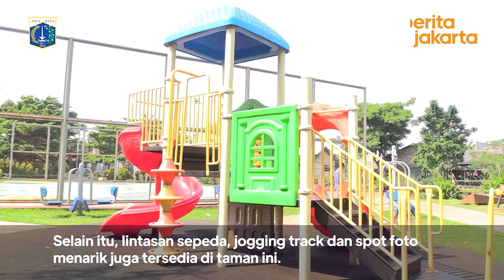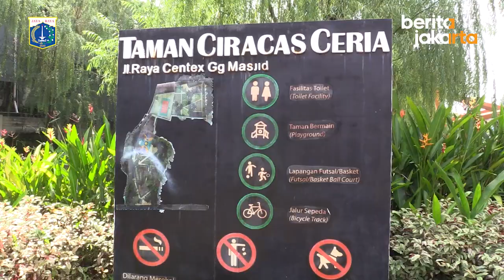Taman Ciracas Ceria Hidden Gem Baru di Jakarta Timur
Warga Jakarta ada hidden gem baru nih di Jakarta Timur. Ya, ini dia Taman Ciracas Ceria yang berada di Gang Masjid Jalan Raya Centex, RT 04/10 Kelurahan Ciracas, Jakarta Timur.

Di taman ini kalian dapat menikmati beragam fasilitas seperti aula, children playground hingga sarana olahraga.

Video Jurnalis : Ramdhoni/beritajakarta.id
Editor : Febriansyah/beritajakarta.id
Redaktur : Aldo Alfian/beritajakarta.id

Jakartans, there is a new green open space worth visiting in East Jakarta, namely Ciracas Ceria Park which is located on Gang Masjid Jalan Raya Centex, RT 04/10, Ciracas Urban Village.

In this place, you can enjoy various facilities such as multipurpose hall, children's playground, and outdoor fitness.